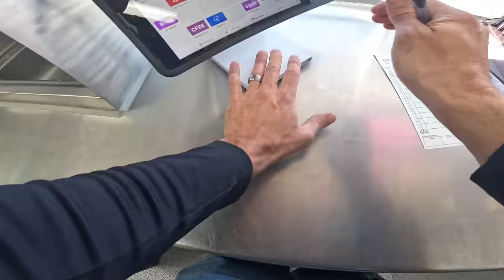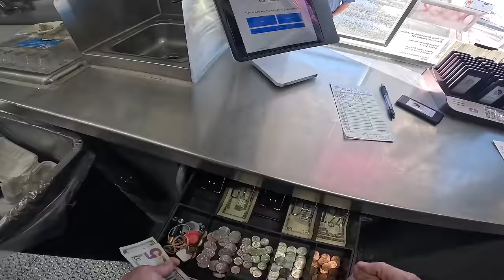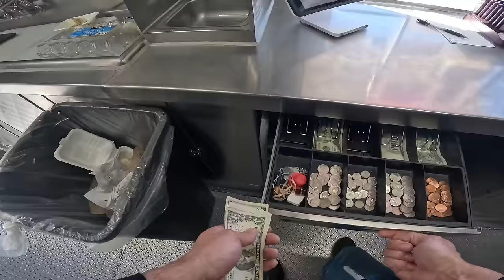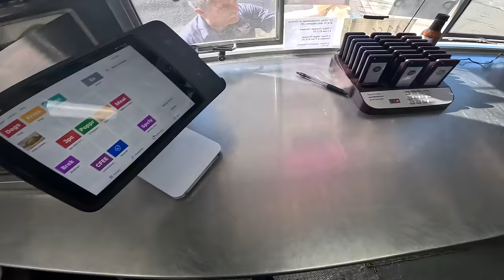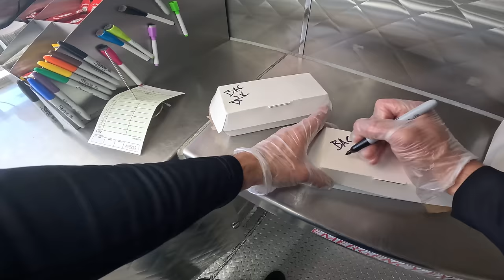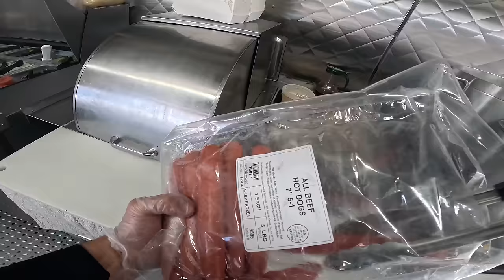Breakfast Time | Pretty Odd Wieners Hot Dog POV🍳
Couple Of Bacon Breakfast Sandwiches Out Of Our Pretty Odd Wieners Gourmet Hot Dog Trailer. 🌭